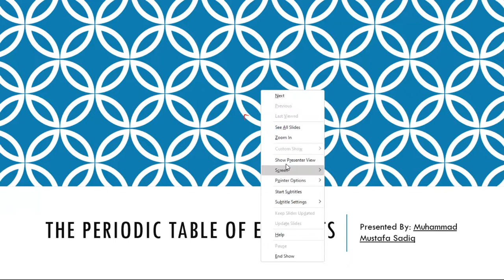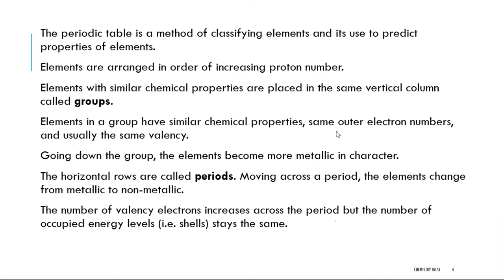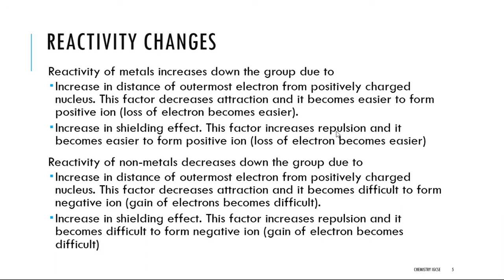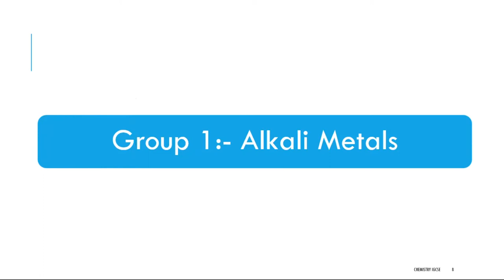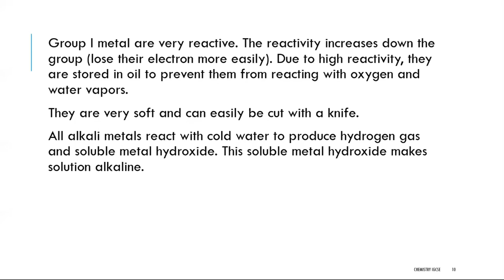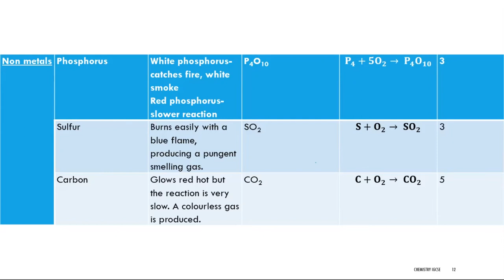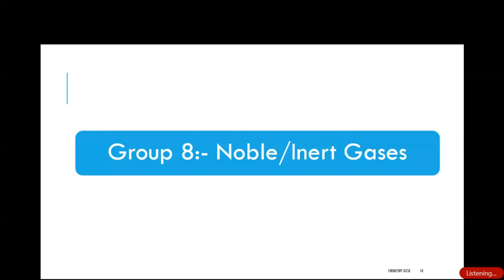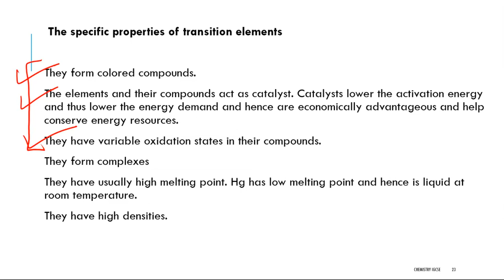The Periodic Table | IGCSE Chemistry